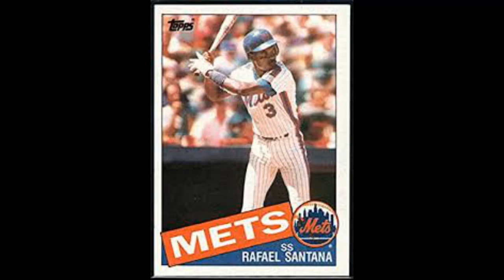This Date in New Yawk Mets' History 1/31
1947- Nolan Ryan is born.
1950- Bob Apadaca is born.
1958- Rafael Santana is born.